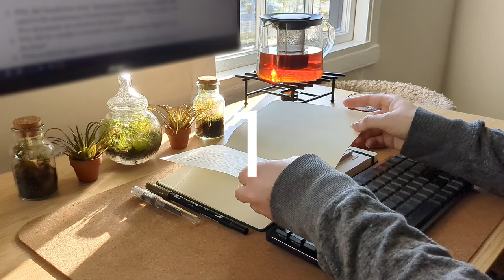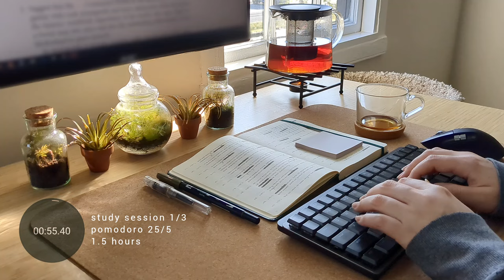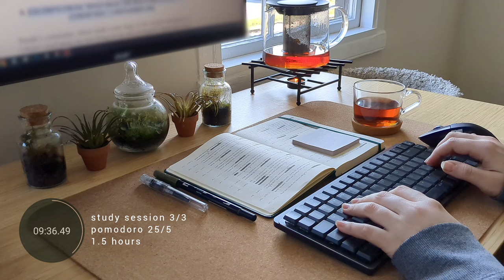1.5 HOUR STUDY WITH ME | chill lofi playlist | pomodoro 25/5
A chill lofi study session...

TECH SPECS
Keyboard: Logitech MX Mechanical Mini, Brown Tactile Switches
Mouse: Logitech MX Master 3S Wireless Laser Mouse
Monitor: Acer KA242Y Ebi 23.8" Full HD IPS Monitor

WHERE DID YOU GET YOUR MUG?
Potters' Guild of Frederick

Yasumu - Way of Life [album]

Yasumu - Mirror of Time [album]

TIMESTAMPS
00:00:00 - intro
00:01:14 - study session 1/3
00:26:28 - study break 1/2
00:31:41 - study session 2/3
00:56:54 - study break 2/2
01:02:08 - study session 3/3
01:27:21 - outro